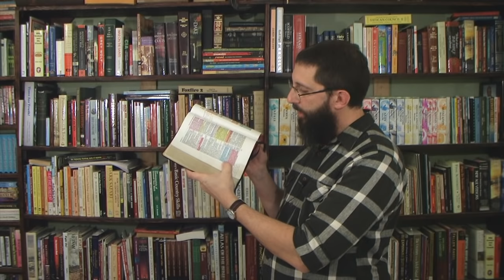PreTrib Rapture Scriptures In Romans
Proverbs 18:13  He that answereth a matter before he heareth it, it is folly and shame unto him.